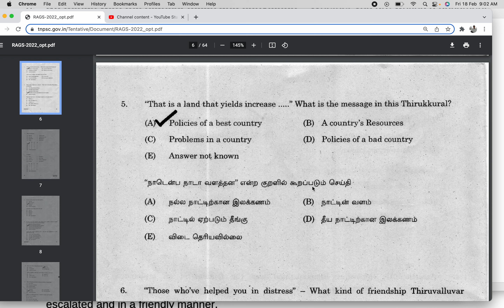Kural Country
Quick Revision